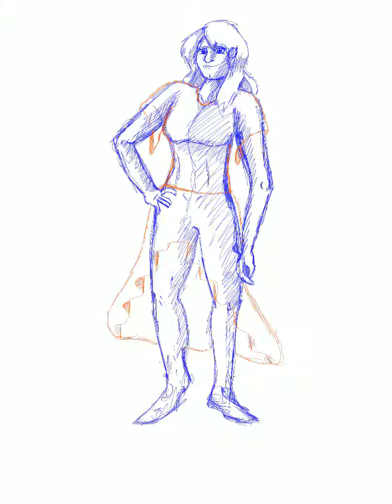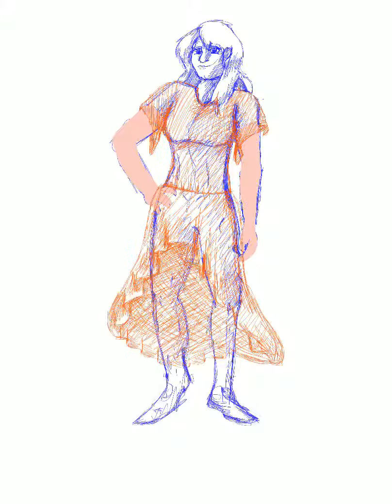Citrus Dress (speed design/draw)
This is both a dress design and a practice with people. A buddy of mine helped me get the proportions right, so thanks so much for not letting it look weird! You know who you are mate :]